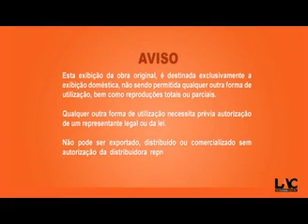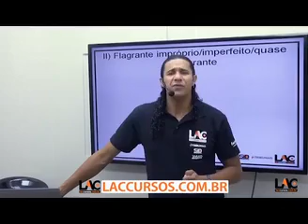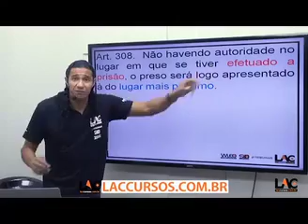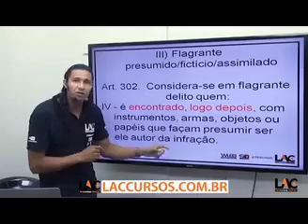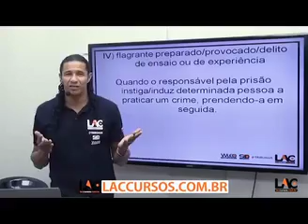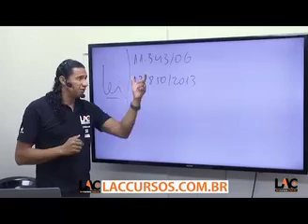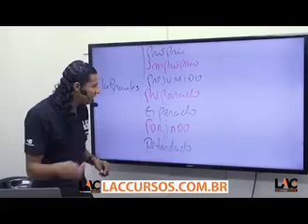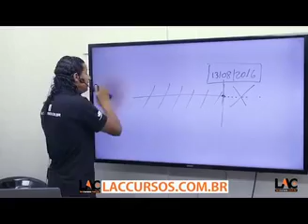6805 | Direito Processual Penal - Da Prisão em Flagrante | Parte 2